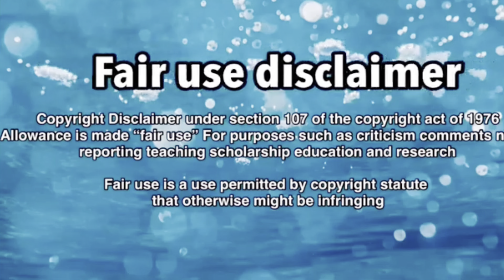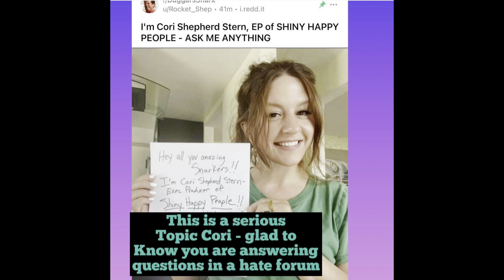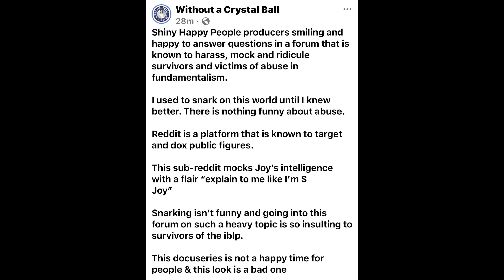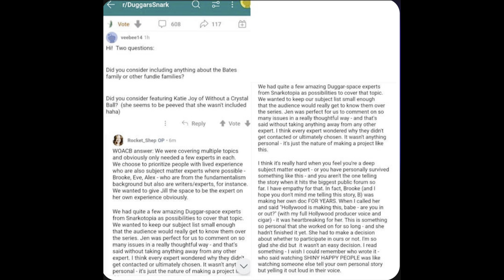WOACB GOES AFTER THE PRODUCER OF SHINY HAPPY PEOPLE & GIVEAWAY [CLOSED]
Kj is so predictable after a producer made a post about how she will be answering questions on the DuggarSnark Reddit Kj tried to get ahead of the game and made a video as to why she was not included in the docuseries but she has been on a tangent since the announcement of the docuseries. she needs to let it go